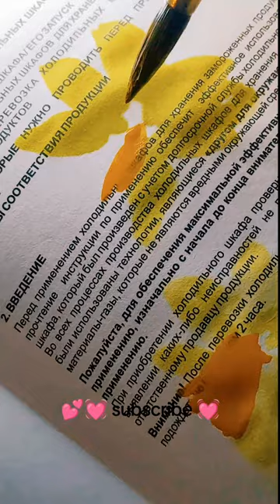art arttutorial easy watercolor paintings flowers nanikoart